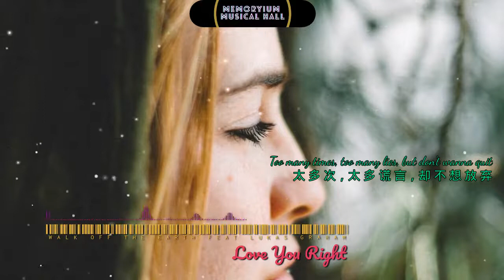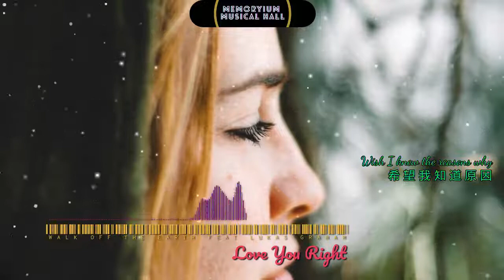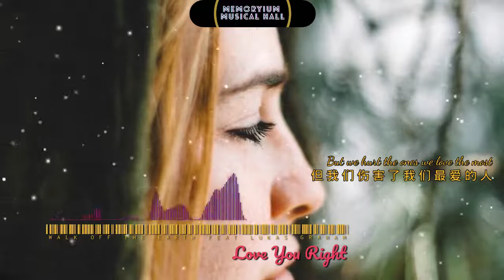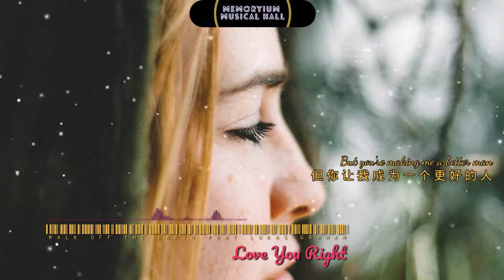love you right - walk off the earth ft. lukas graham lyrics - english subtitle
This video is about the English song of Love You Right sung by Walk off the Earth (Ft. Lukas Graham). It's comes with lyrics - pinyin - english subtitle, allowing you to easily understand the song and learn the mandarin and english at the same time.
该视频是关于 Walk off the Earth (Ft. Lukas Graham) 演唱的 Love You Right 英文歌曲自带歌词-拼音-英文字幕，让您轻松听懂歌曲，学习国语和英语同时。

This  English song of Love You Right sung by Walk off the Earth (Ft. Lukas Graham) was so relax and fun listening. Hope you like it and encourage you to watch it in full screen like I did.
这首英文歌曲 Love You Right 由 Walk off the Earth (Ft. Lukas Graham) 演唱听得如此放松和有趣。希望您喜欢并鼓励您全屏观看像我一样。

All comments and request are most welcome.
如果你喜欢这个视频，请给我们一个赞并分享这个积极的视频。非常欢迎所有评论和要求。